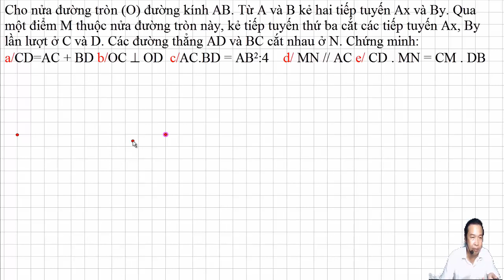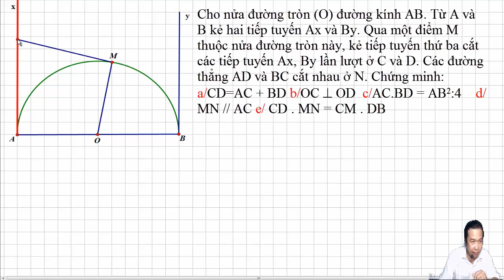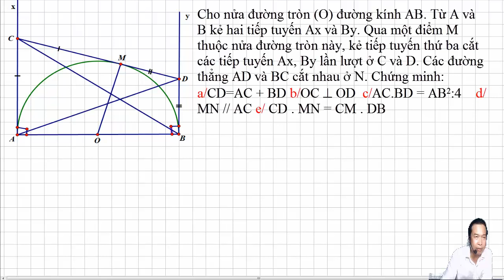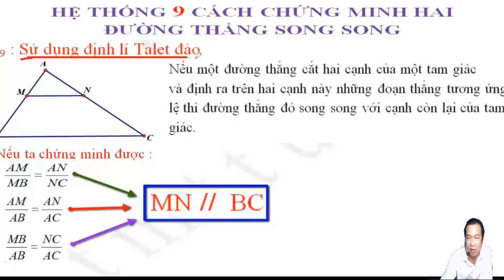Rèn hình kì 1 cho học sinh mất gốc #11 /tmttuan